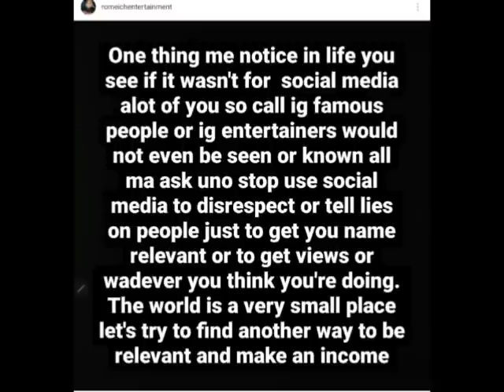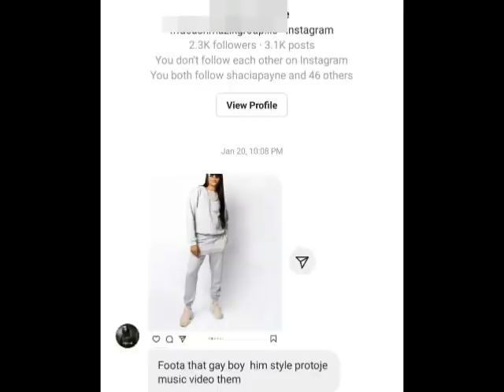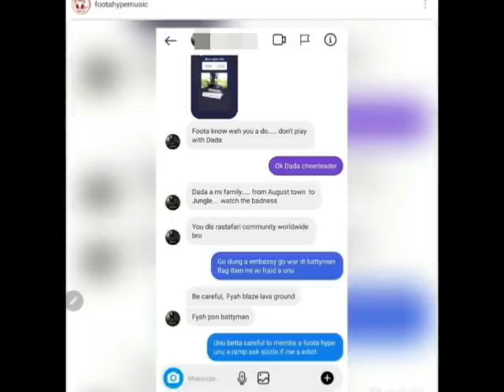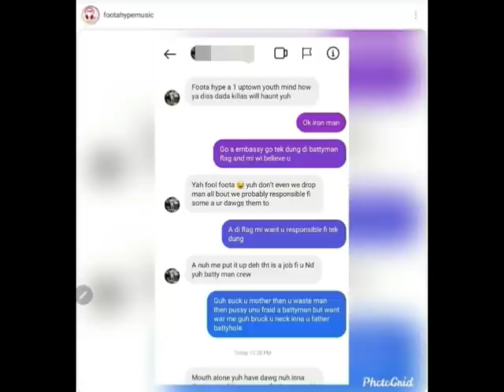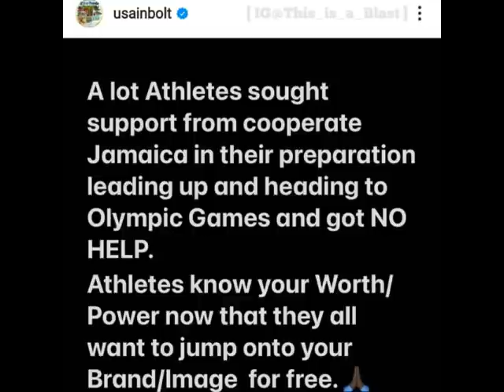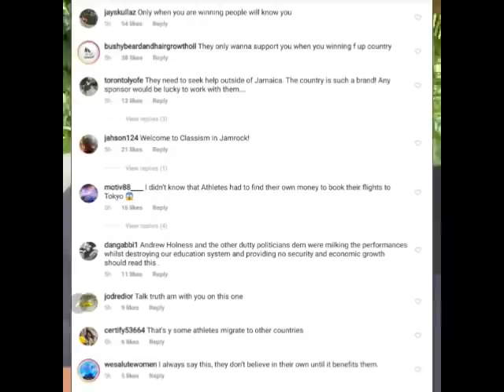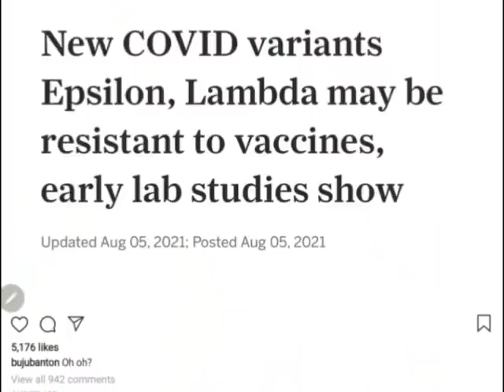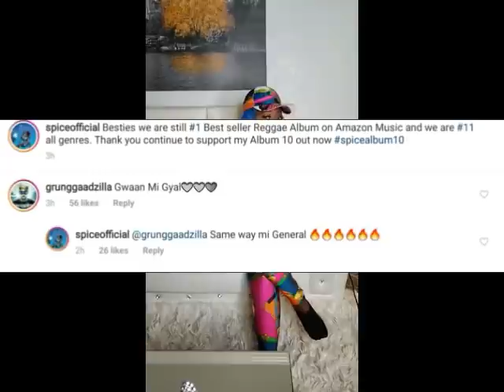FOOTA HYPE GET SIZZLA FAMILY INVOLVED | BUJU BANTON REACTS | BOUNTY K!LLER SUPPORT SPICE | ROMEICH